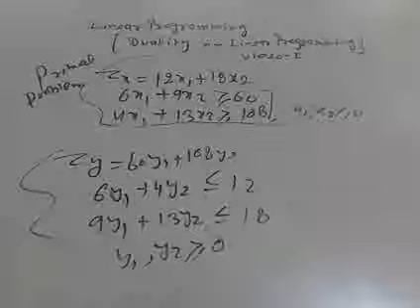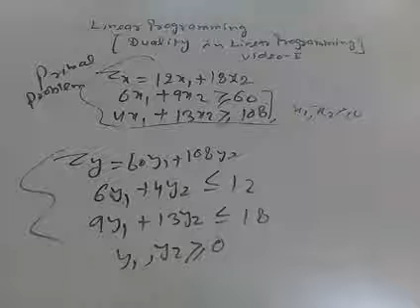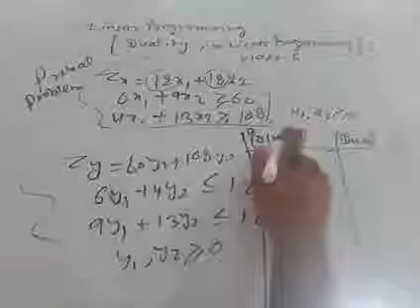Linear programming (duality in linear programming video 1)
Interoduction of duality in l.p.